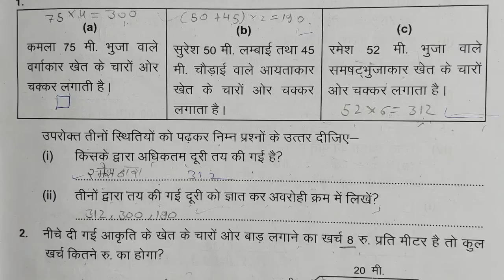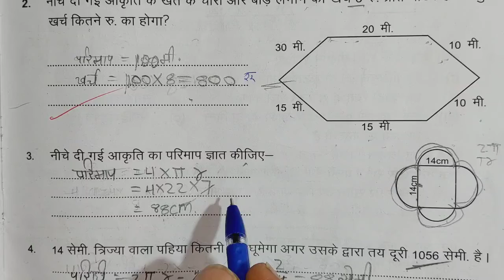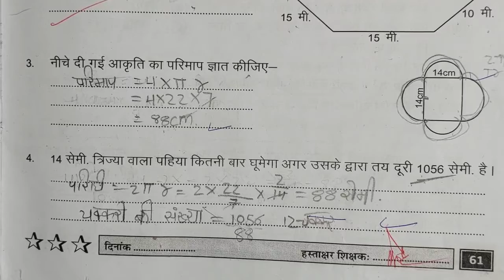prakhar karyapustika ganit kksha 8 karya patrak 44 page no.61 maths||कार्यपत्रक 44 पेज न.61 कक्षा 8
prakhar karay pustika ganit,
ganit karypustika kksha 8,
karyapustika ganit class 8,
kksha 8 karypustika ganit,
prakhar workbook maths class 8,
प्रखर कार्यपुस्तिका गणित कक्षा 8,
प्रखर कार्यपुस्तिका गणित क्लास 8,
prakhar karya pustika ganit kaksha 8,
prakhar karya pustika ganit kaksha 8 karya patrak,
prakhar karya pustika ganit kaksha 8 aakalan 4,
prakhar karya pustika ganit kaksha 8 karya patrak 1,
prakhar karya pustika ganit kaksha 8 aakalan 5,
prakhar karya pustika ganit kaksha 8 karya patrak 26,
prakhar karya pustika ganit kaksha 8 karya patrak 15,
prakhar karya pustika ganit kaksha 8 karya patrak 11,
prakhar karya pustika ganit kaksha 8 karya patrak 27,
prakar karya pustika ganit kaksha 8 karya patrak 4,
प्रखर कार्यपुस्तिका गणित कक्षा 8 कार्यपत्रक 5,
प्रखर कार्यपुस्तिका गणित कक्षा 8 भाग 2 कार्यपत्रक 5,
प्रखर कार्यपुस्तिका गणित कक्षा 8 आकलन 6,
प्रखर कार्यपुस्तिका गणित कक्षा 8 कार्यपत्रक 6,
प्रखर कार्यपुस्तिका गणित कक्षा 8 पेज नंबर 68,
प्रखर कार्यपुस्तिका गणित कक्षा 8 कार्यपत्रक 6 पेज नंबर 74,
प्रखर कार्यपुस्तिका गणित कक्षा 8 पेज नंबर 65,
प्रखर कार्यपुस्तिका गणित कक्षा 8 कार्यपत्रक 8,
प्रखर कार्यपुस्तिका गणित कक्षा 8 आकलन 8,
प्रखर कार्यपुस्तिका गणित कक्षा 8 पेज नंबर 82,
प्रखर कार्यपुस्तिका गणित कक्षा 8 पेज नंबर 81,
प्रखर कार्यपुस्तिका गणित कक्षा 8 पेज नंबर 88,
प्रखर कार्यपुस्तिका गणित कक्षा 8 पेज नंबर 84,
प्रखर कार्यपुस्तिका गणित कक्षा 8 कार्यपत्रक 9,
प्रखर कार्यपुस्तिका गणित कक्षा 8 पेज नंबर 99,
प्रखर कार्यपुस्तिका गणित कक्षा 8 पेज नंबर 93,
प्रखर कार्यपुस्तिका गणित कक्षा 8 कार्यपत्रक 9 पेज नंबर 104,